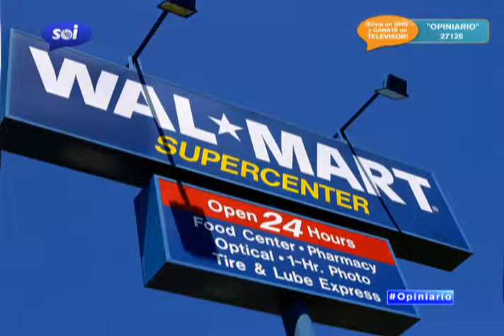"El Opiniario" por SOiTV 11-20-12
Alonso Castilllo y Adriana Lafont en el segmento de noticias El Opiniario, nos traen las ultimas y mas sonadas noiticias que circulan en los medios sociales.